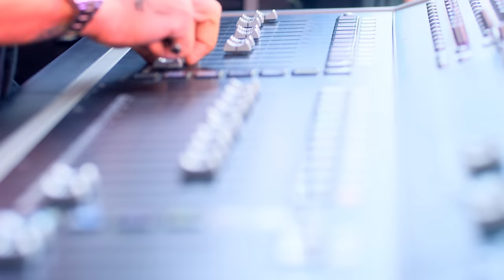Official Baja Beach Fest (2022) After Movie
The official Baja Beach Fest Year 4 After Movie. An attempt to capture the dream we all lived at Baja Beach Fest 2022.

Everyone from Wisin y Yandel, Chencho Corleone, El Alfa, and Mora to Daddy Yankee, Natti Natasha, Jhay Cortez, Myke Towers, & dozens more hit the stage and made it another legendary year of The Reggaeton & Latin Music Festival.

The Baja team can't wait to share what's in store for our 5th Year Anniversary this August in Rosarito.

¡Nos vemos en la playa!